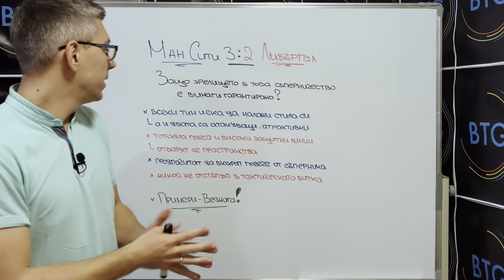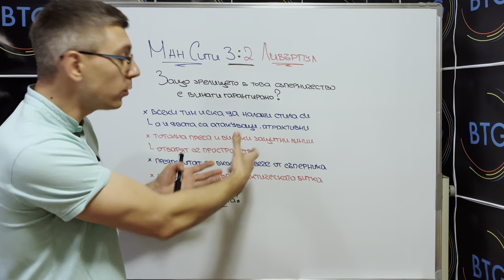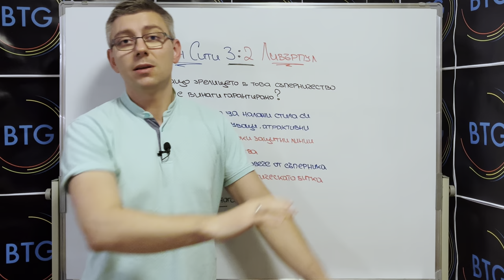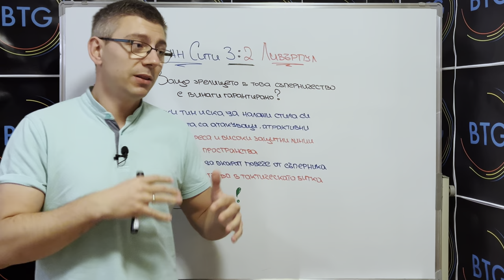Защо Ман Сити и Ливърпул ВИНАГИ осигуряват ЗРЕЛИЩЕ?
Този епизод е посветен на поредния зрелищен двубой в съперничеството между Манчестър Сити и Ливърпул, както и на основните причини за винаги атрактивните мачове между тимовете на Пеп Гуардиола и Юрген Клоп. Приятно гледане!

Стоп кадрите във видеото са използвани от: Sky Sports UK
В България тези кадри са собственост на: Nova Broadcasting Group

00:00 - 01:06 - Интро
01:06 - 04:13 - Причините за гарантираното зрелище
04:13 - 07:27 - Висока преса и използване на пространства зад защитата
07:27 - 09:56 - Анализ на гола за 1:0 (Холанд)
09:56 - 12:01 - Анализ на гола за 1:1 (Карвальо)
12:01 - 13:36 - Анализ на гола за 2:1 (Марез)
13:36 - 15:37 - Анализ на гола за 2:2 (Салах)
15:37 - 17:21 - Анализ на гола за 3:2 (Аке)
17:21 - 18:44 - Пропуските на Дарвин Нуниес
18:44 - 19:04 - Финален анонс